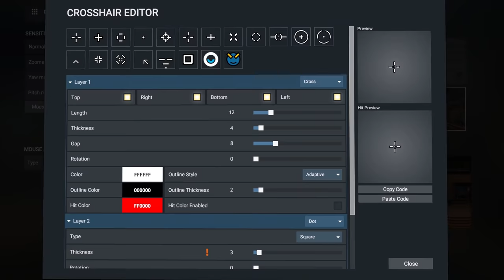Diabotical - Launch Trailer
Diabotical is out now! Show off your FPS skills and creative game play in this fast paced free-to-play arena shooter. Take to battle with a variety of weapons across 15 different game modes and 30 maps in the eggbot universe.